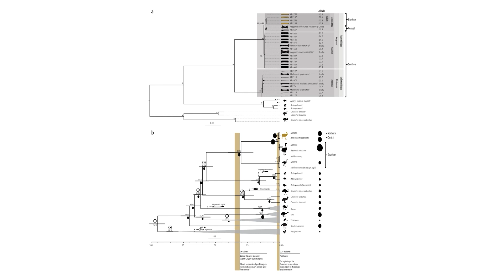Elephant Birds Rapidly Became Giants | 7 Days of Science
In this week's 7 Days of Science, Ben introduces some eggs, Doug talks about a heartbeat, and then the plot thickens.